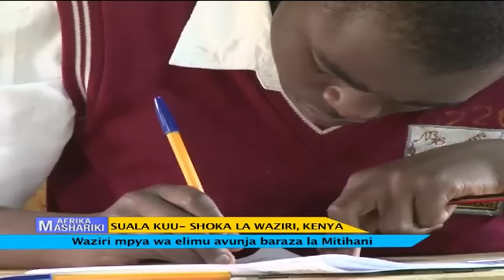Afrika Mashariki Episode 30 Part 2 27th March 2016